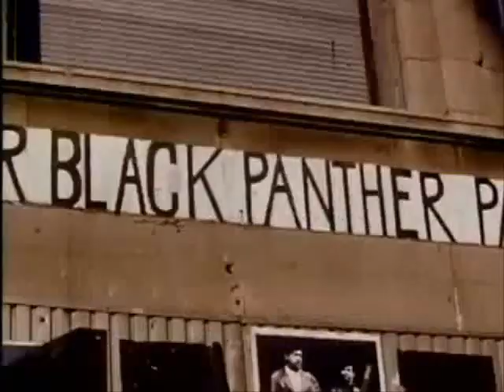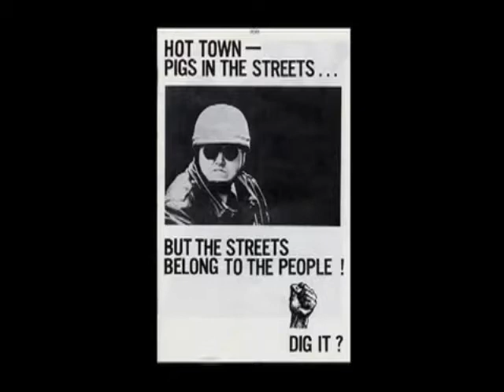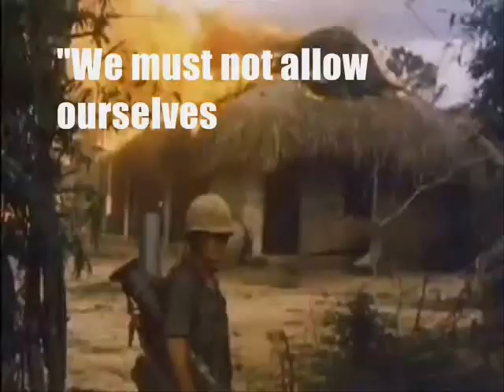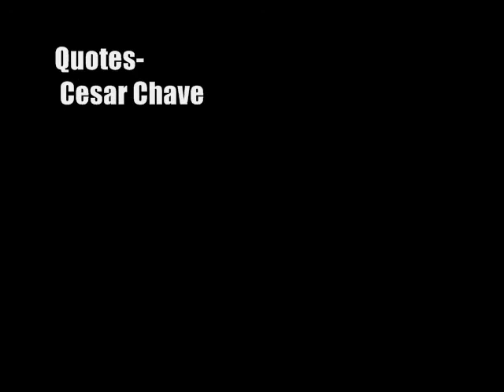The Weatherman Underground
Here's a short documentary I made for my 8th grade history class. The information I presented had to be completely from the 1960's, so I know I left alot of worthy information out, but I didn't really have a choice. All the editing was done using WMM and I used a Gigaware omnidirectional mic for the voice recordings. Let me know what you think!